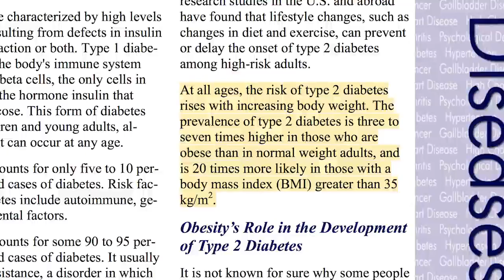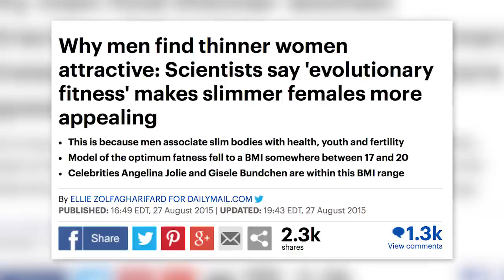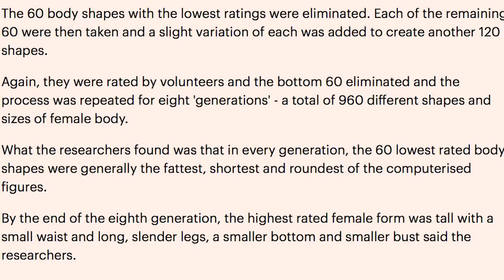UNDERCOVER SJW Fat Pride Feminist Panel Crashed By Crowder!